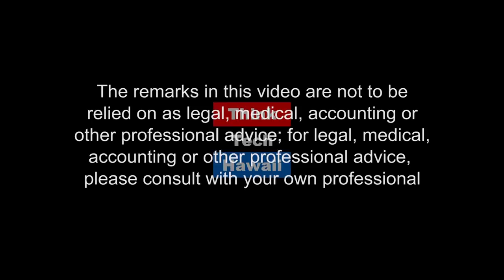Interview of ThinkTech Summer 2016 Intern Program Graduates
Carol Mon Lee of ThinkTech Hawaii interviews our Summer 2016 Intern Program Graduates - Dymond Cabildo of the Academy for Creative Media at UH Manoa, Emily Kurth of St. Andrew's Priory and Hayley Ikeda of Kalaheo High School.